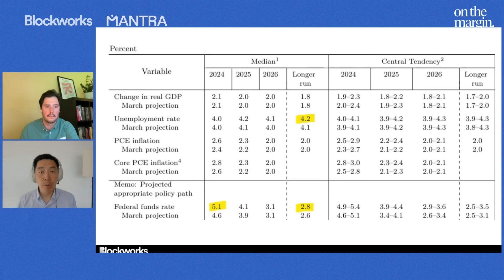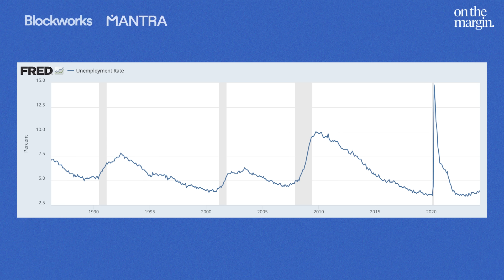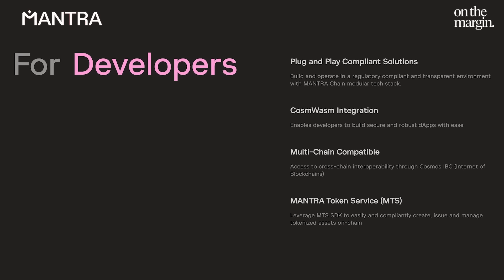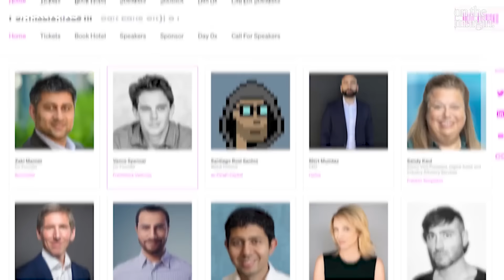Stocks Will Continue To Crush Bonds In 2024 | Joseph Wang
This week Joseph Wang joins the show post FOMC to break down how markets are reacting to positive inflation data & Powell's press conference comments. As the U.S continues to run large fiscal deficits, Joseph outlines his thesis for why he expects stocks to continue crushing bonds in 2024 & why markets will actually crash up instead of down. Enjoy!

MANTRA Chain is a Cosmos SDK-based L1 blockchain addressing regulatory compliance gaps in the Cosmos ecosystem. Positioned as the "blockchain for tokenized RWAs and regulated digital assets," MANTRA offers high-performance, scalable blockchain architecture, supporting both permissionless and regulated, compliant applications.
Timestamps:
00:00 Introduction
01:14 FOMC Meeting Takeaways
10:30 The U.S Labour Market
12:56 Mantra Ad
14:05 Stocks Will Continue To Crush Bonds In 2024
16:43 Rate Cuts Are Coming... And It's Bullish
19:51 Gold, Commodities & Bitcoin
23:45 Crypto's Wealth Effect
27:55 Is There A Bear Case For Equities?
30:14 Permissionless Ad
30:52 Monetary Plumbing & The QT Taper
34:32 Presidential Elections & Their Impact On Markets